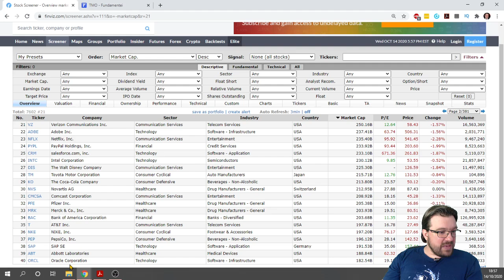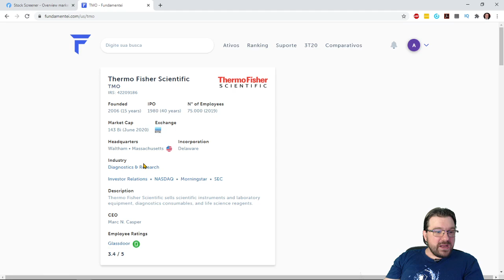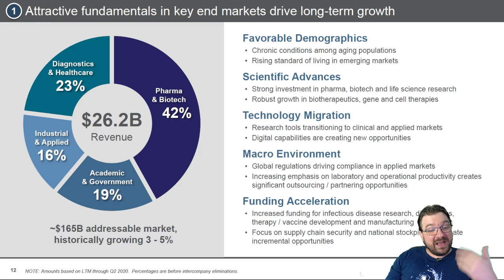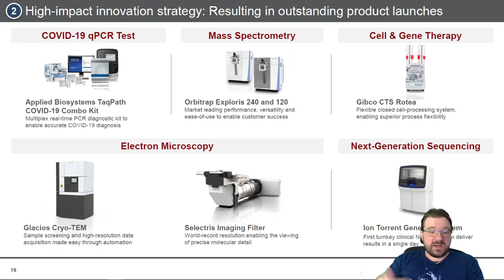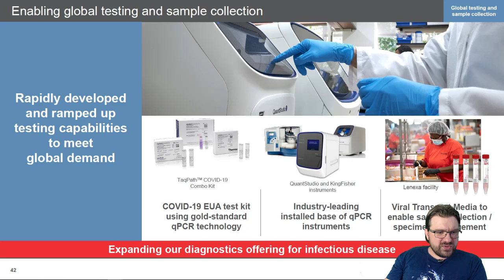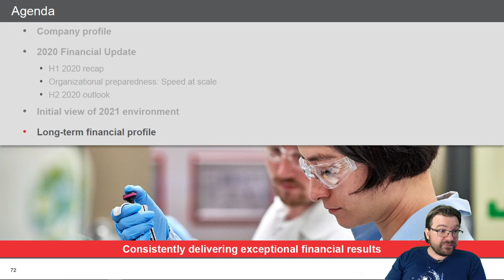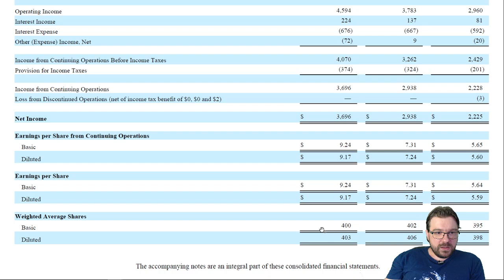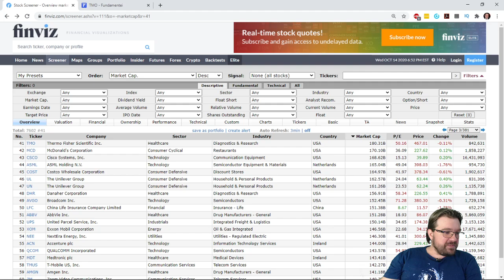THERMOFISHER Scientific - As maiores empresas do mundo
Discussão sobre a ThermoFisher,  TMO, e os seus resultados no ano de 2019.